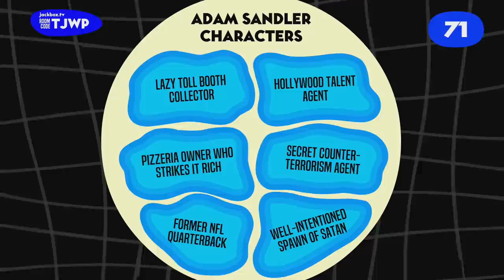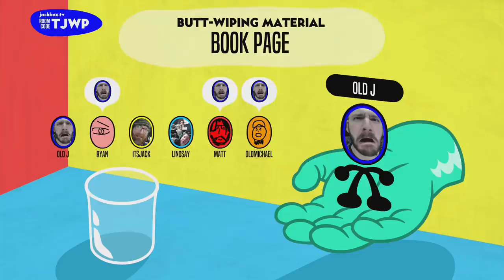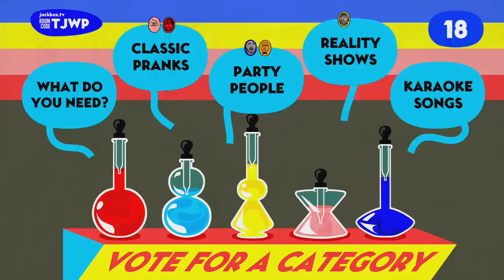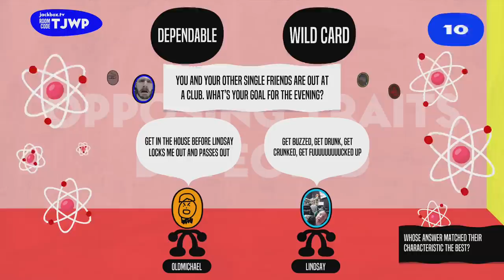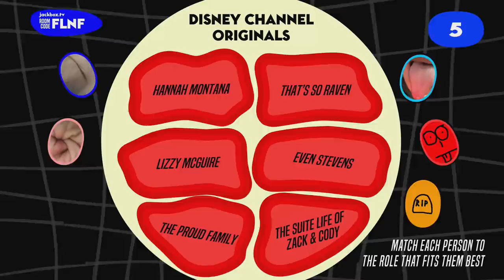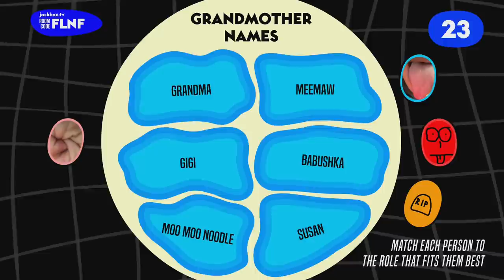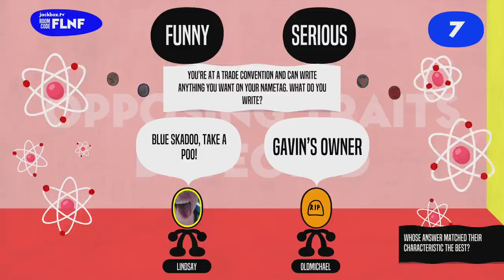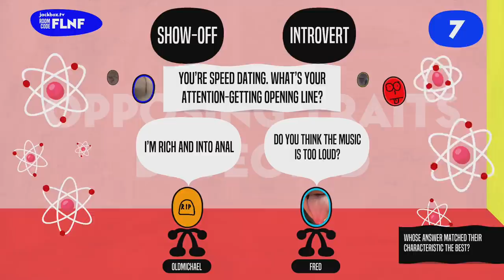What's My Grandma Name? - Jackbox 6: Role Models | Let's Play